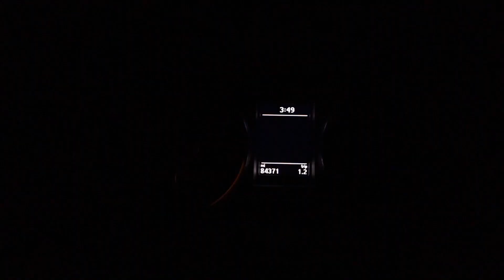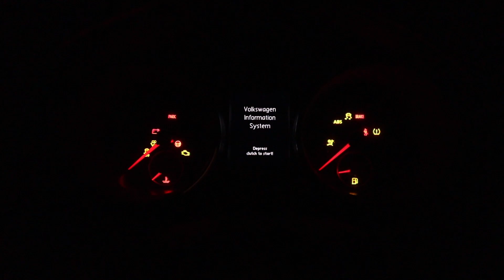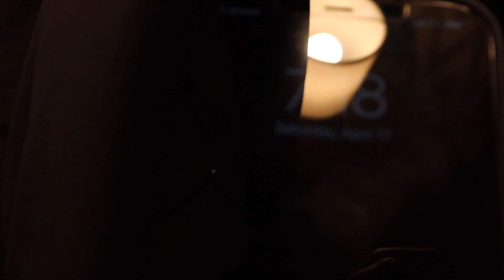BREAKING 4 NATIONAL RECORDS | TEEN 90KG POWERLIFTING MEET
Whats up guys! It's been a while haha. This is a vlog from my previous meet! In total it went great, other than tearing my hand on the last deadlift!